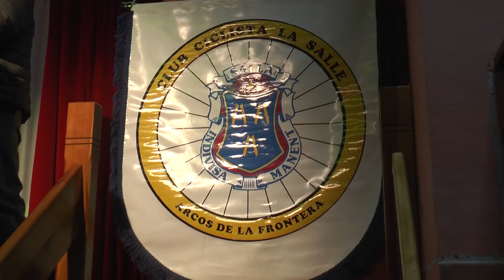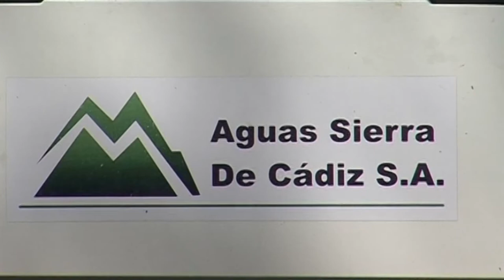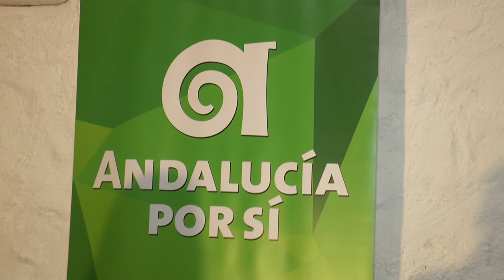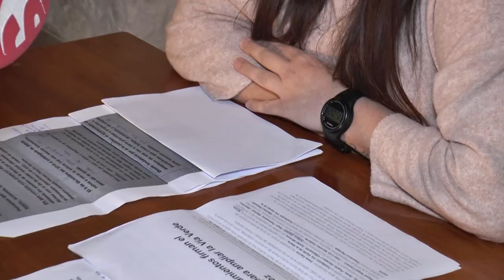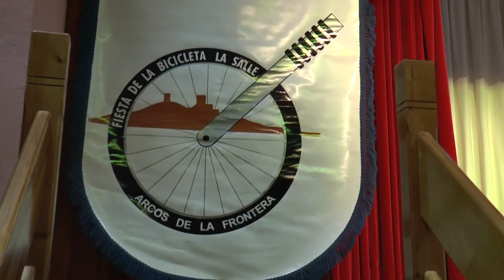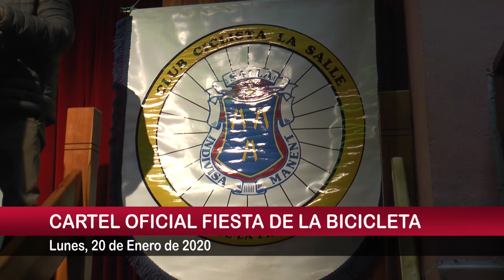NOTICIAS SIERRA DE CÁDIZ - 20/01/2020